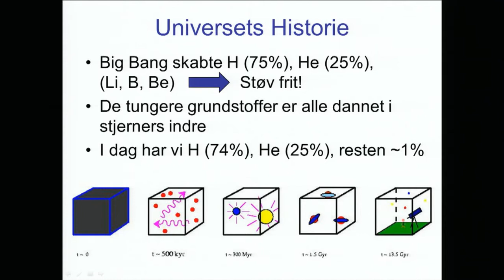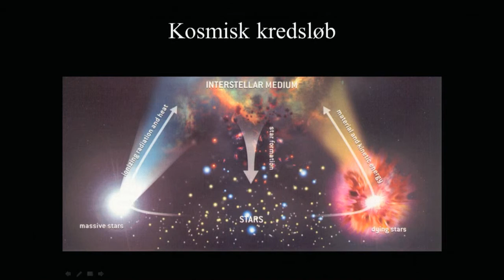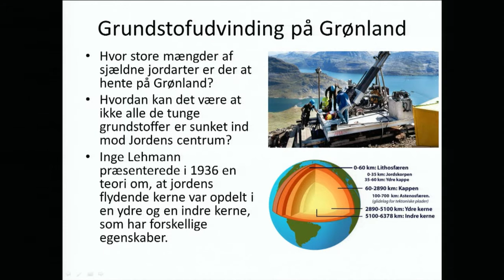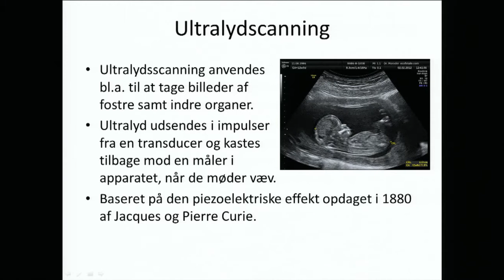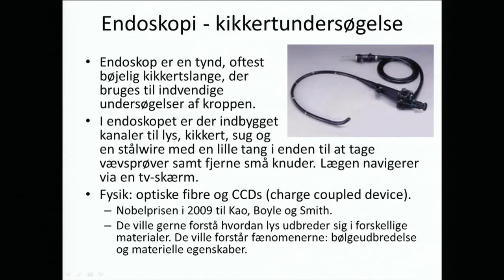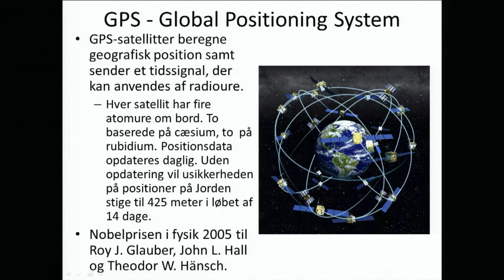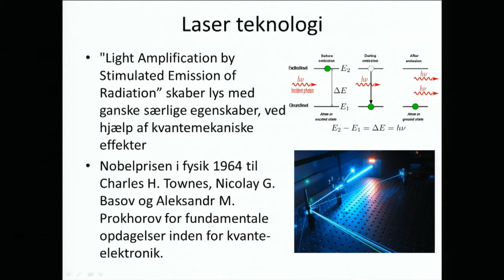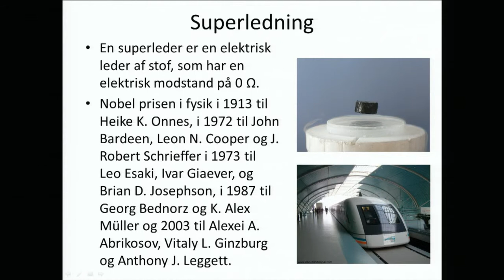Excellence - først og størst v. Lektor Anja Andersen, Københavns Universitet